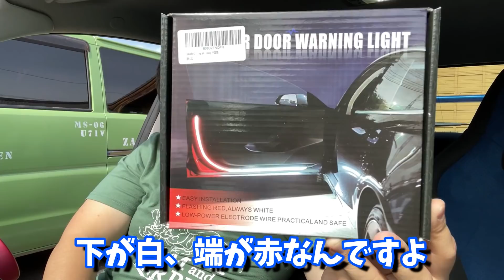【嫁車勝手に改造】嫁のクルマにAmazonで売ってたバチクソ目立つカーテシランプ取り付けてみた！！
【前回の動画】
【嫁車勝手に改造】嫁のインプにカーテシランプ付けようと思ったら想像以上に苦戦した動画

車用 LEDライト ドア警告灯 衝突防止 安全サイドライト ドアランプ
エーモン LED用電源ボックス
エーモン 開閉連動スイッチ
スコッチ 超強力両面テープ

【撮影機材】
メインカメラ➡CANNON EOS kiss X9
サブ４➡iPhone12proMAX

【編集ソフト】
FilmoraX

素材提供
PIXTA
DOVA-SYNDROME
魔王魂